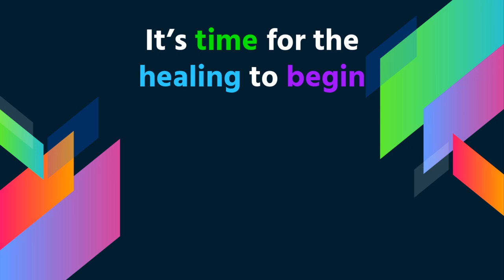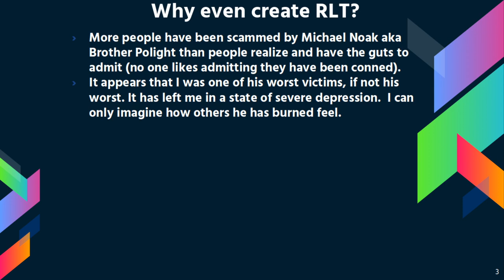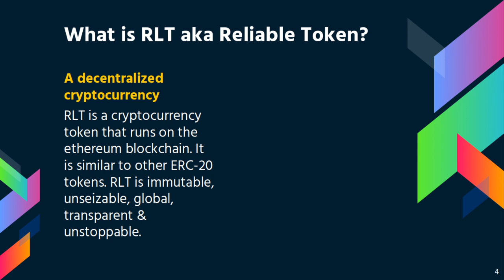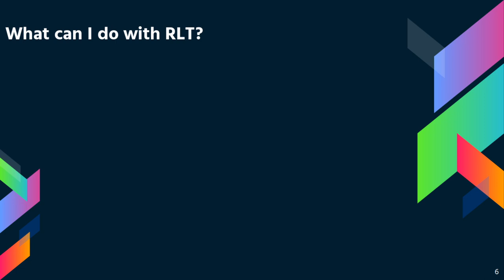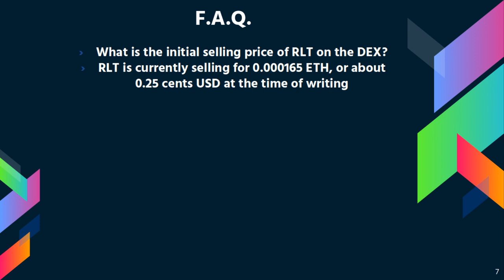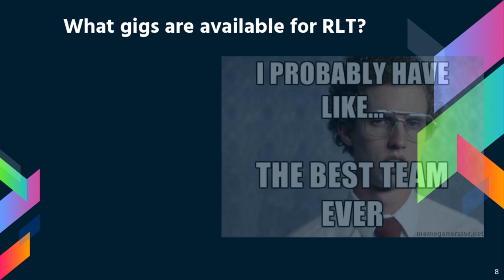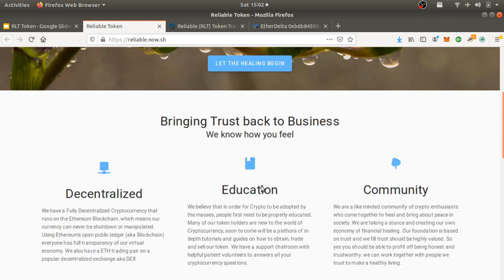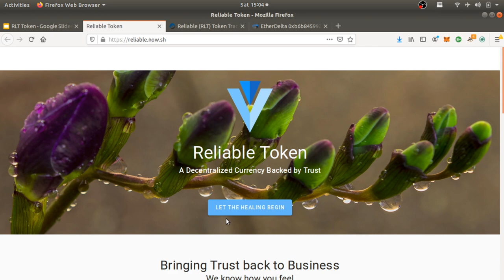Have You Been Scammed by Brother Polight? CryptoRootz will reimburse You with his own Cryptocurrency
1 hour Personal Crypto Consultation = $60/hr

-Linux Tutor
- Simple Hacking
-Web Design

32qBVyfcfkca9SikEt6CB6t2qQ8RzFwFKA

BAT:0xCed2f0dcb70757339F7072A3ffA08a4A73497435